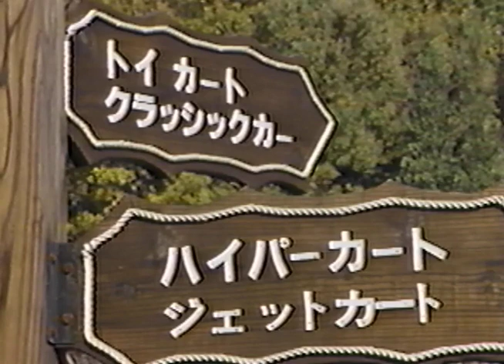森山和美-15秒のシンデレラ～CMの美少女たち-3 (1990)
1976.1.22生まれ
T158 B72 W58 H79